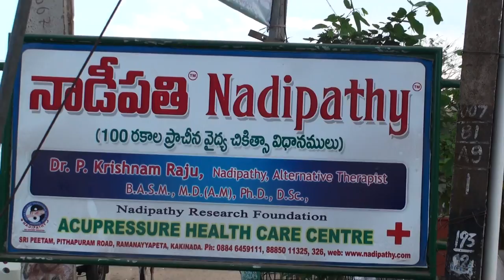Nadipathy Ancient Treatment